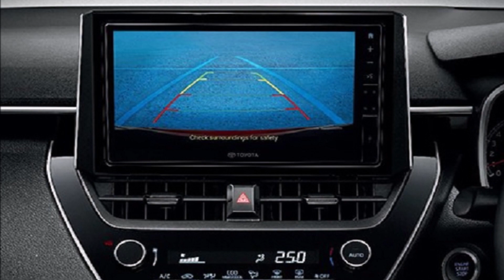Đại lý Toyota tiết lộ loạt nâng cấp hấp dẫn trên mẫu xe mới giá 700 triệu sắp ra mắt Việt Nam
Mặc dù chỉ là bản nâng cấp nhỏ giữa vòng đời, Toyota Corolla Altis 2023 lại được bổ sung những trang bị vượt trội hơn nhóm đối thủ Civic, Mazda3 hay K3.